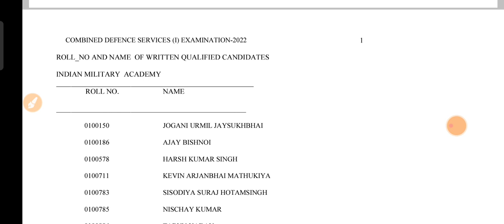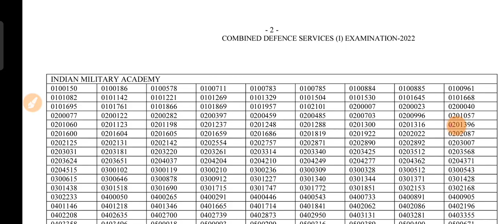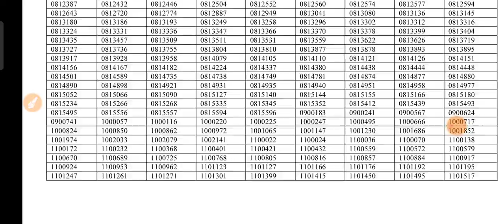UPSC CDS 2022 Result out list of candidate out CDS 2022 Result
In this video we will discuss about the UPSC CDS OTA Officer final result 2020 out || Final Result Out official notice official update check your result now !
Official website link of result notice
cds 2020 final result out

cds 1 2020 cut off
cds 2020
cds 1 2021 expected cut off
cds cut off 2020
cds 1 2021 strategy
cds 1 2020 result
cds 1 2021 result date
cds 1 2021 ssb dates
cds 1 2021 cutoff
cds 1 2021 ota cut off
cds 1 2021 answer key
cds 1 2021 afa cut off
cds 1 2021 ima cut off
cds 2021 result
cds 1 2021 answer keys
cds 1 2021 cut off marks
cds 1 2021 exam analysis
cds 1 2021,cds 1 2021 cut off.cds 2021,cds
1 2021 preparation,cds 1 2021 strategy.cds 1
2021 answer key,cds 1 2021 notification,cds 1
2021 expected cut off.cds cut off 2021,cds 1 2021
cutoff.cds 1 2021 result,cds 1 2021 result date,cds
1 2021 ssb dates,cds 1 2021 ota cut off.cds 1
2021 afa cut off,cds 1 2021 ima cut off.cds 2021
result,cds 1 2021 cut off marks,cds cut off.cds 1
2021 exam analysis,cds 1 answer key 2021,cds
result 2021,cds result,.cds result date 2021,upsc
cds result 2021,cds result 2021 cut off,cds
result date 1 2021,cds 2021 result date.result
date cds 1 2021,cds 1 result date 2021,upsc cds
result,cds result 2021 marks,cds result date,cds
result upsc.cds 1 2021 ota,cds 1 2021 ota cut off
marks,cds cut off 2021